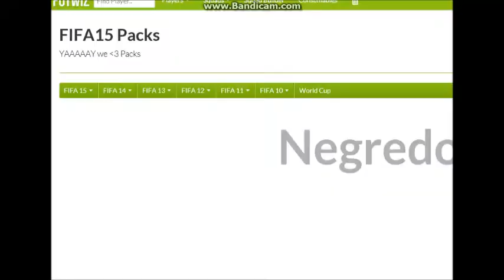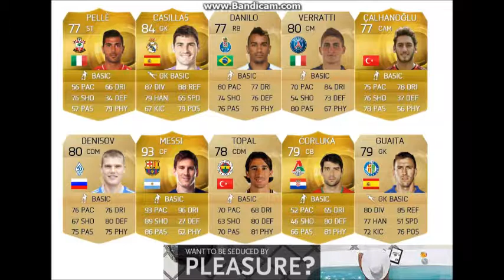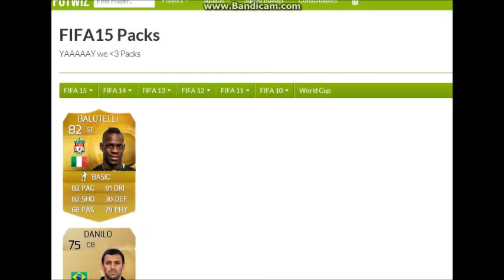FIFA 15 | FUTWIZ PACKS!! #2 ft. 2 BEAST Players!!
Thank you for the support guys! You guys are the absolute best! :D